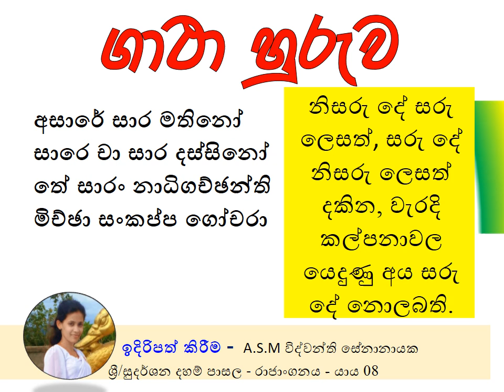අසාරේ සාර මතිනෝ - සාරෙ චා සාර දස්සිනෝ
අසාරේ සාර මතිනෝ
 සාරෙ චා සාර දස්සිනෝ
 තේ සාරං නාධිගච්ඡන්ති
 මිච්ඡා සංකප්ප ගෝචරා
නිසරු දේ සරු ලෙසත්, සරු දේ නිසරු ලෙසත් දකින වැරදි කල්පනා වල යෙදුණු අය සරු දේ නොලබති.
(9 ශ්‍රේණිය 30 පාඩම 151 පිටුව)